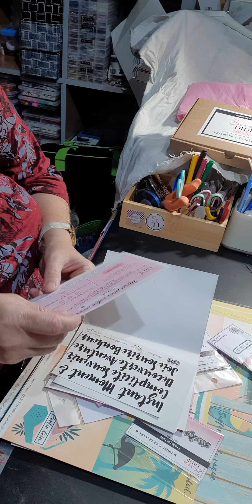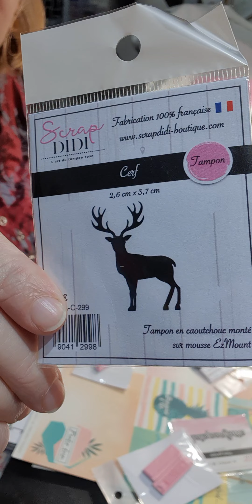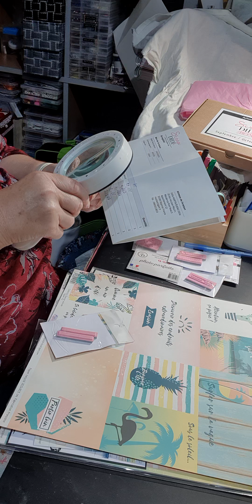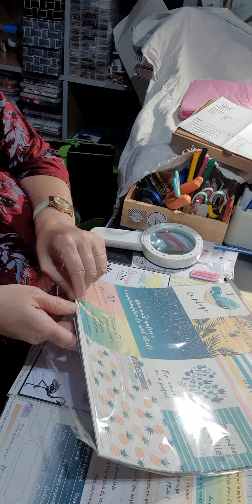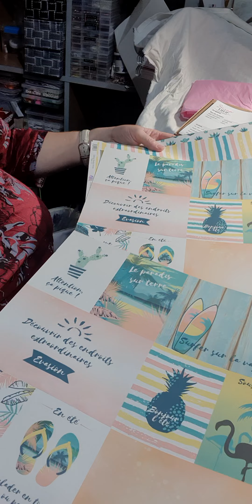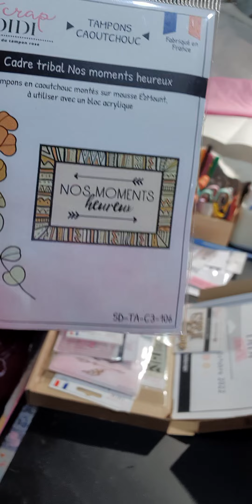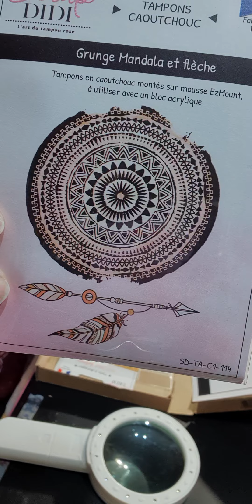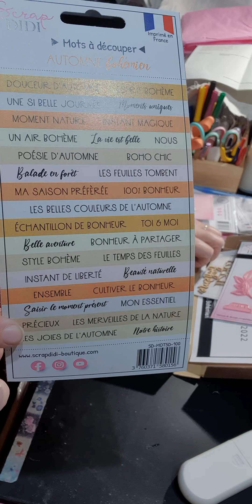Découverte 🤩de la boutique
Super belle découverte

merci de votre fidélité bienvenue aux nouveaux abonnés n'hésitez pas à commenter liker

zoubiscrap